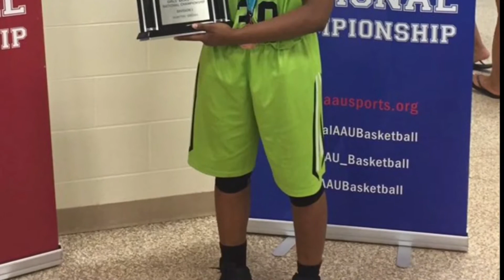Kamren Edwards 6th Grade Lady Bobcats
Kamren is very athletic and can finish tough baskets.  Her speed in the open court makes her a transition nightmare for opposing defenses.